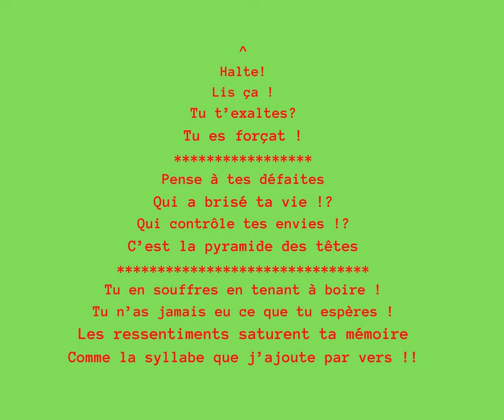13 – La pyramide maudite (Calligramme) - Bouquet (La foule) - Trente Fleurs (Recueil de Akram Louiz)